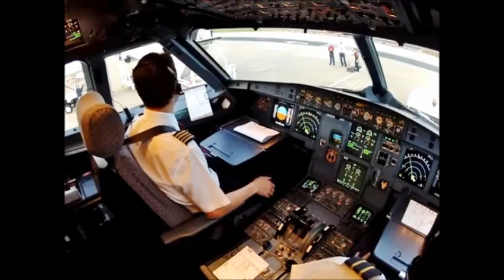Belchior - Medo De Avião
Medo de Avião
Belchior
. Letra .
Foi por medo de avião
Que eu segurei
Pela primeira vez a tua mão
Um gole de conhaque
Aquele toque em teu cetim
Que coisa adolescente
James Dean

Que eu segurei
Não fico mais nervoso
Você já não grita
E a aeromoça, sexy
Fica mais bonita

Que eu segurei
Agora ficou fácil
Todo mundo compreende
Aquele toque Beatle

Agora ficou fácil
Todo mundo compreende
Aquele toque Beatle
I wanna hold your hand
Aquele toque Beatle

Yeeeh!
,,,,,,,,,,,,,,,,,,,,,,, FI M